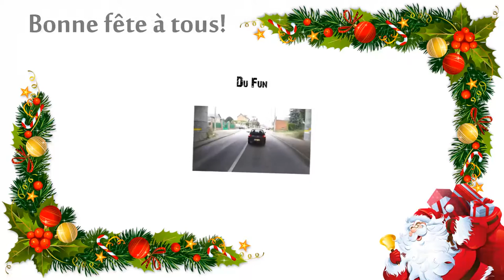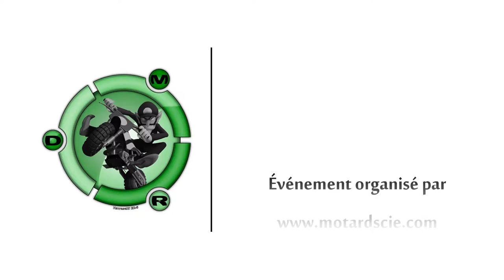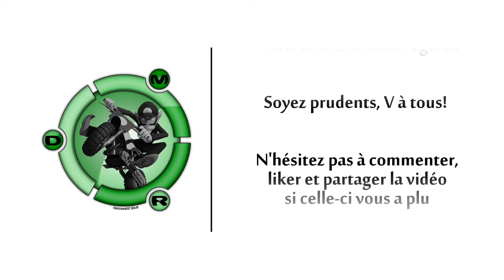The Best ★ Les Flambeaux De La Liberté by Motardscie ★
Bonne Fête à tous!!!

Deuxième retraite aux flambeaux de Barentin le 4 décembre 2015 à l'occasion du Téléthon, organisé par Motards & Cie. 1137€ récoltés, bravos à eux.

400 Motards et Motardes présents pour cette événement.

★ Si la bande son t'à plu, tu peux te rendre sur la chaîne de Mad Cause afin de découvrir toutes ses musiques.